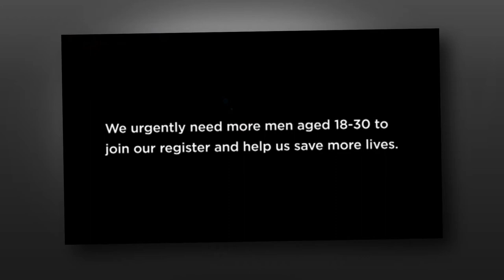John Maskrey Video Editor Showreel 2011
Showreel for John Maskrey, freelance video editor based in Leeds, UK. Go to johnmaskrey.com for more information.